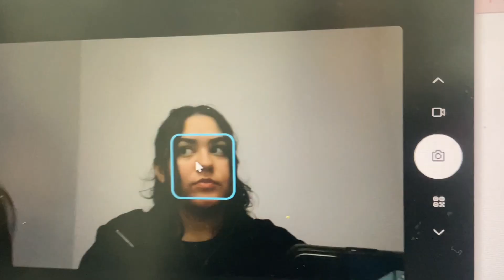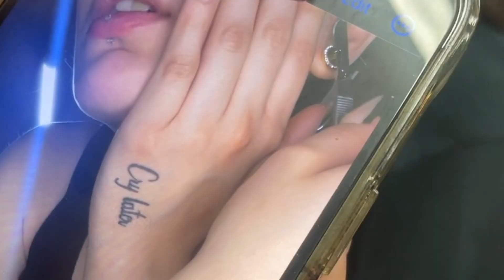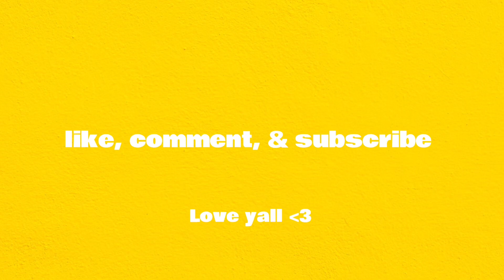Self Care & Maintenance Day Vlog + KANYE VULTURES LISTENING PARTY IN CHICAGO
heyy gangers

lash tech ig: Rosababy.beauty

Socials:
BeReal- miasunshinee

TIMESTAMP
0:00-0:11 intro
0:11-1:04 class with leslie talking shit
1:04-1:44 got the ye tickets
1:44-2:56 ye shopping failed
2:56-3:26 found an outift
3:26-3:41 grwm for ye
3:41-4:23 ran into jasmine at the show 🤭
4:23-5:28 ye listening party
5:28-5:55 went to see roselyn
5:55-7:39 shopping haul
7:39-8:49 waxing
8:49-9:36 skin care
9:36-10:51 got my lashes done (hated it)
10:51-11:26 dyed my hair
11:26-12:33 gymski with the gangski
12:33-15:50 crying about how much I appreciate yall
15:50-16:33 gym gym gym